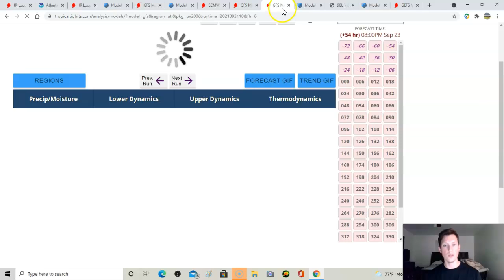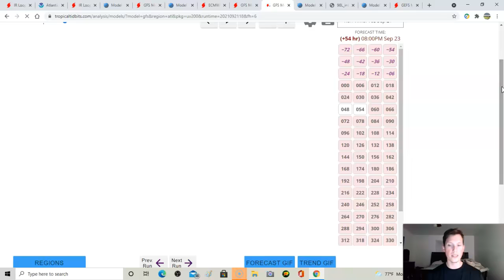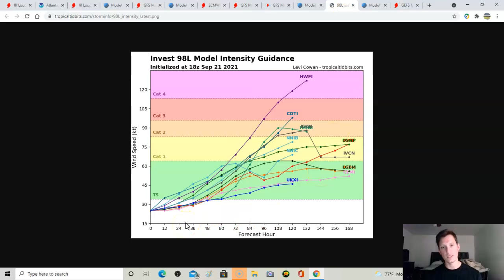Increasing risk that Sam develops & becomes a hurricane. Long range risk of a threat. Latest update!